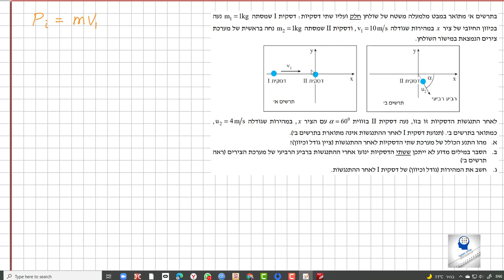#34 התנגשות דו ממדית תרגילים